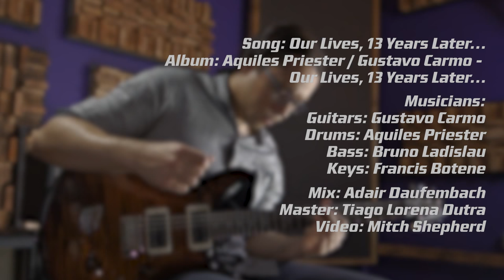Gustavo Carmo - Our Lives... 13 Years Later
Song: Our Lives, 13 Years Later...
Album: Aquiles Priester / Gustavo Carmo - Our Lives, 13 Years Later...

Musicians:
Guitars: Gustavo Carmo
Drums: Aquiles Priester
Bass: Bruno Ladislau
Keys: Francis Botene

Mix: Adair Daufembach
Master: Tiago Lorena Dutra
Video: Mitch Shepherd

Video Thumbnail by Felipe Lara Lima